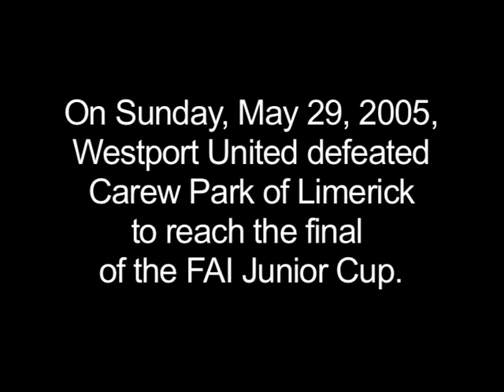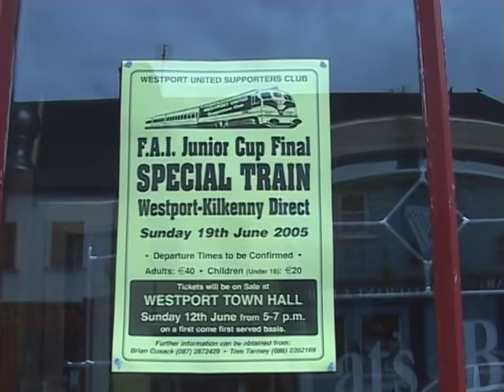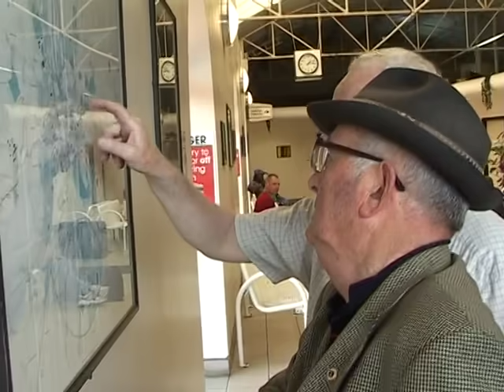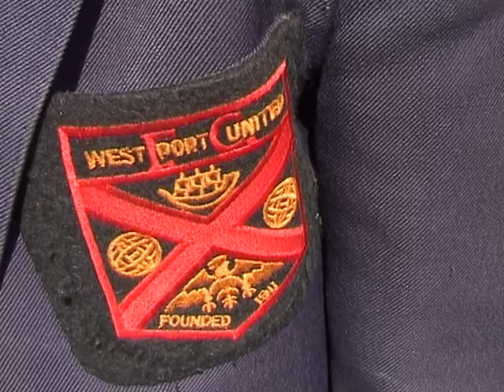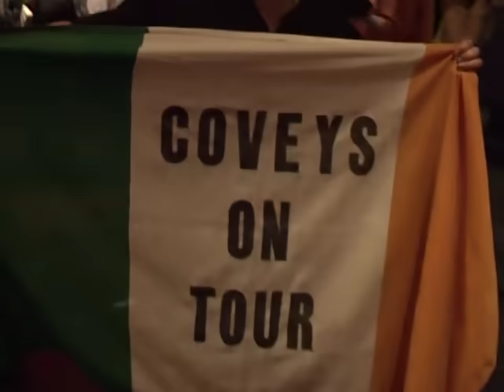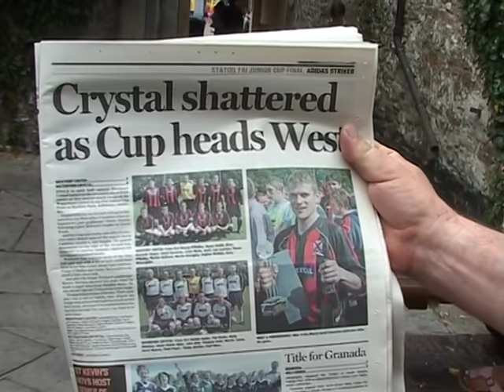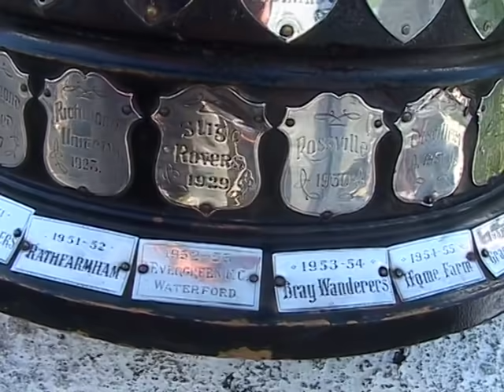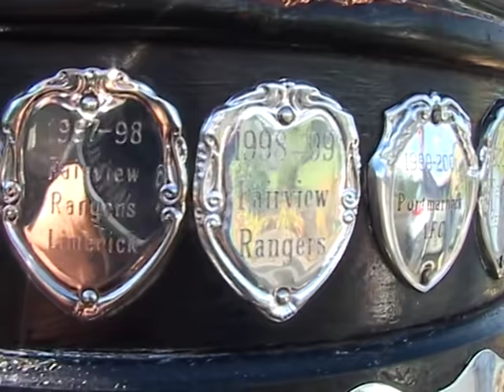Buckley Park 2005 Part One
Memories of 19th June 2005 when Westport United travelled to Kilkenny to take on Waterford Crystal in the FAI Junior Cup Final